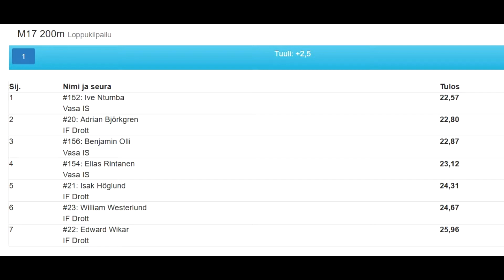DM Vasa 22.7.2020 H17 200m